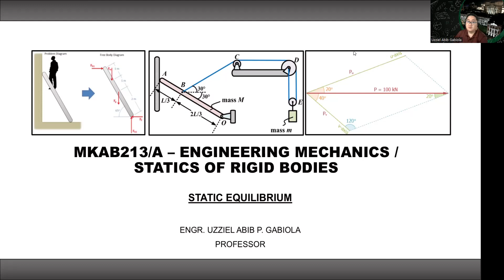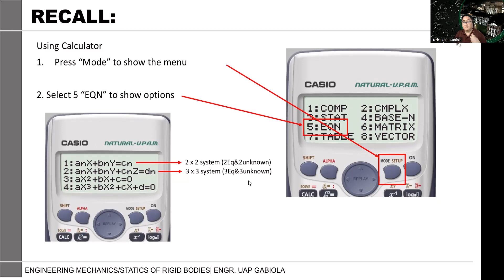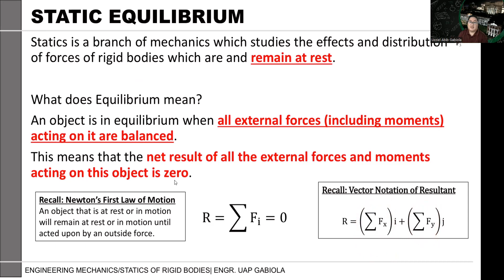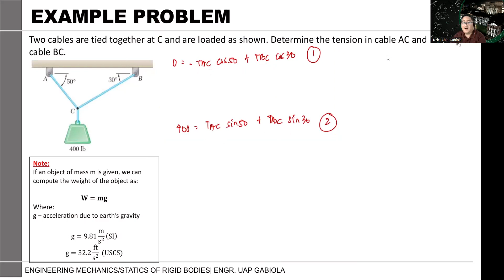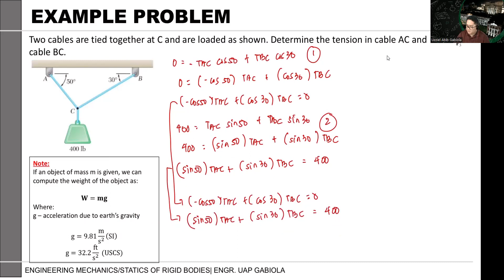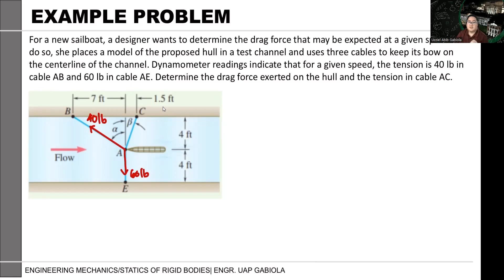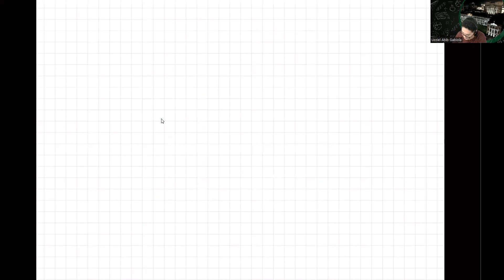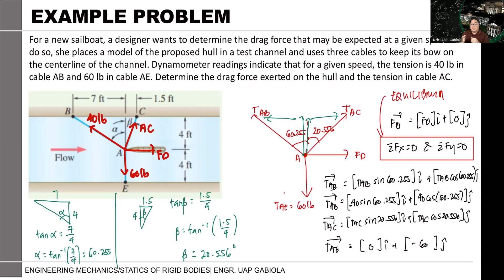MKAB213A | STATICS OF RIGID BODIES - STATIC EQUILIBRIUM IN 2D